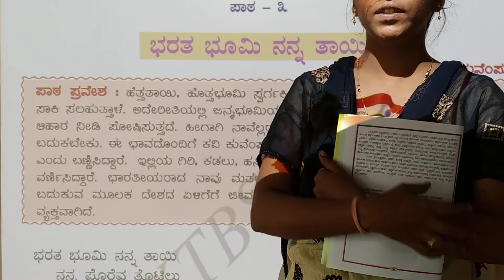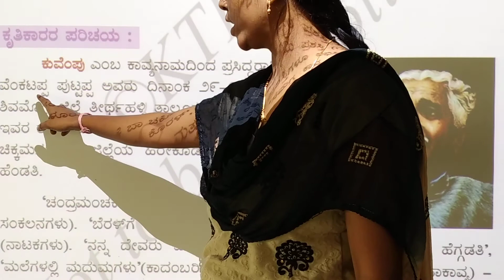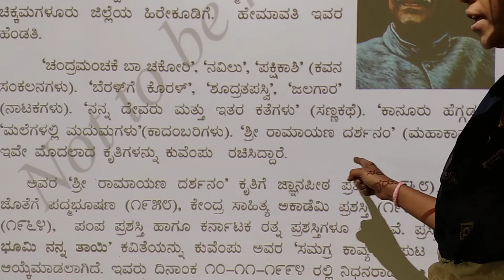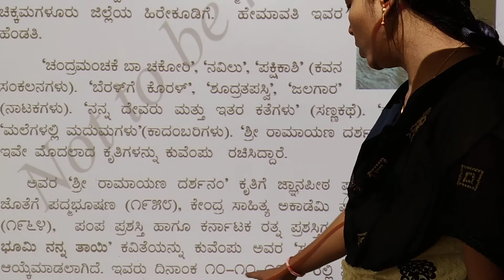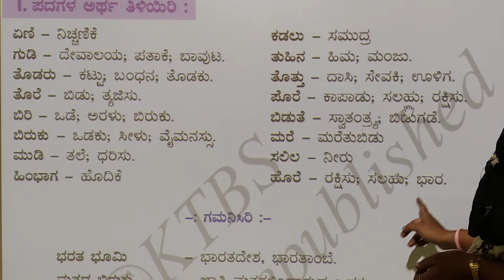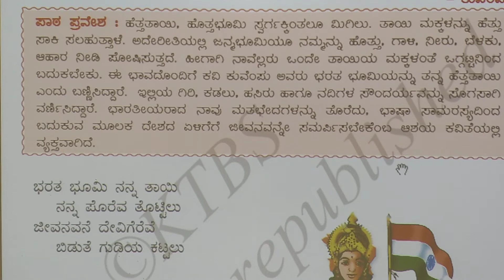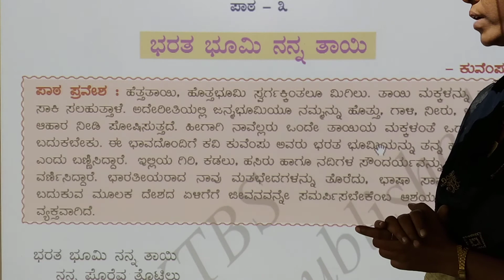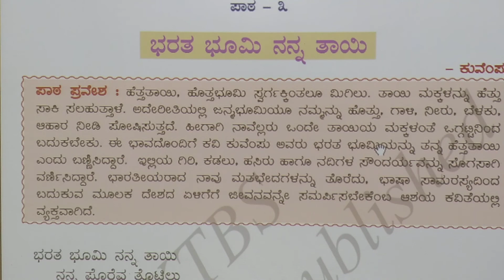Class- 7th# kannad# chapter- 3# Bharata bhoomi nanna tayi# part- 1